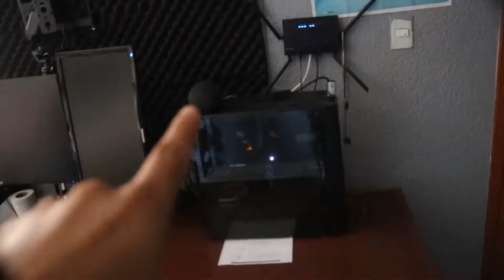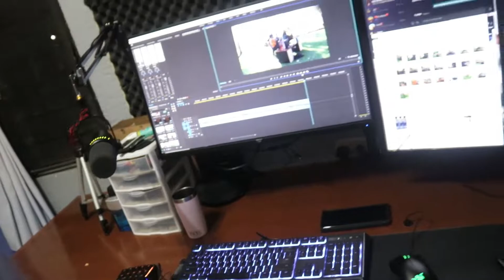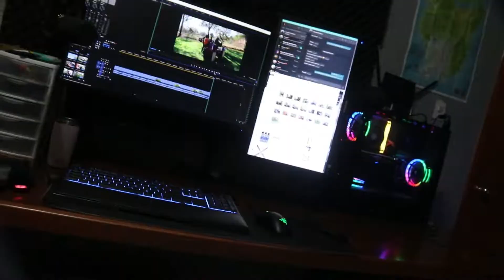Cambie mi SetUp al Aire Libre y esto fue lo que paso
cambie mi setup al aire libre

para que te enteres de nuevos videos

# Agregame para jugar Juntos #
+ID ps4: extroyeitor
+Origin: extroyeitor
+Lol: extroyeitor